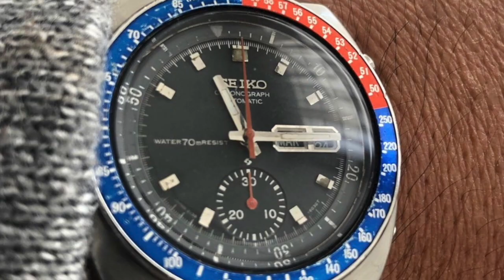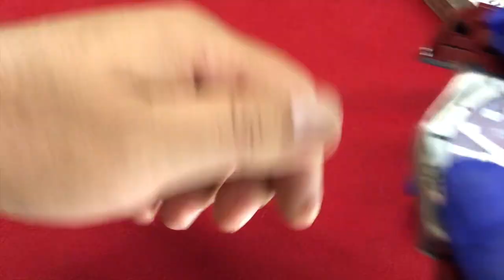Victorinox INOX Professional Diver 241736 vs Seiko Baby Tuna SNE 498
Les dejo ambos relojes cara a cara para que vean las características de ambos y puedan seleccionar con cual se quedan, yo por lo mientras me quedo con el seikobabytuna y con el victorinoxINOX

Su Amigo Sergio